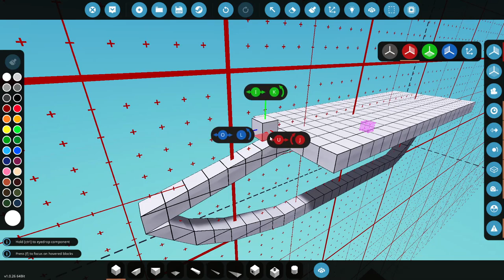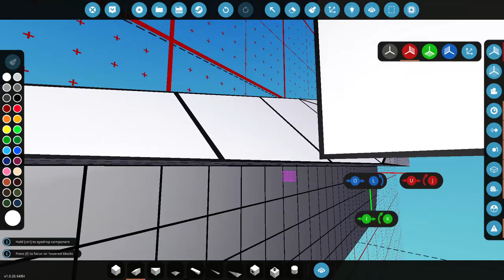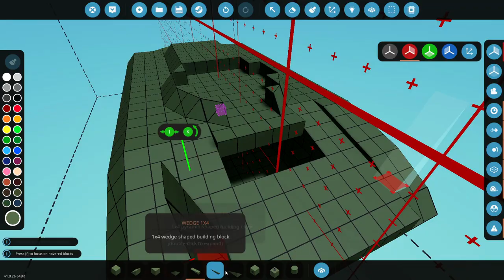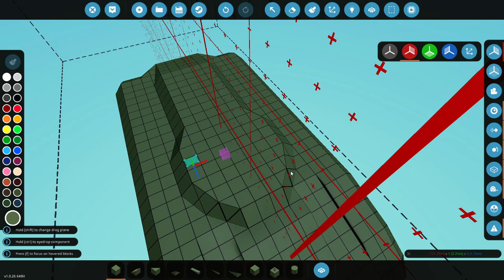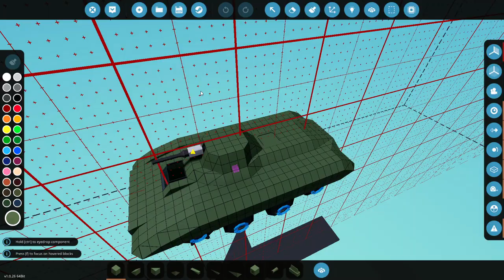WW2 Amphibious Tank! - Build Challenge - Speed Build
Alrighty, its time to take part in my own challenge, I figured I would go ahead and attempt to build a ww2 amphibious vehicle, mine turned out to be a small tank.

If you want to take part in the challenge, jump onto my discord and look at the pinned messages in the bc-discussion channel. Good luck!

As always, I hope you guys enjoy the video!

Creation:
WW2 Anura Amphibious Tank: